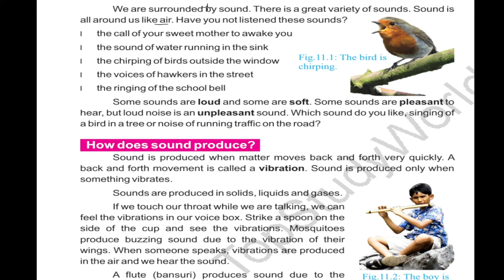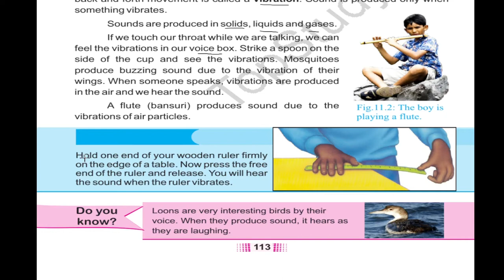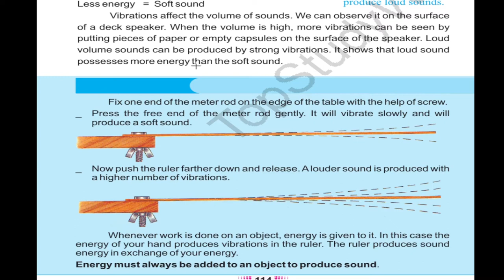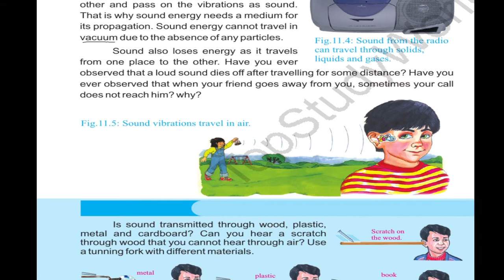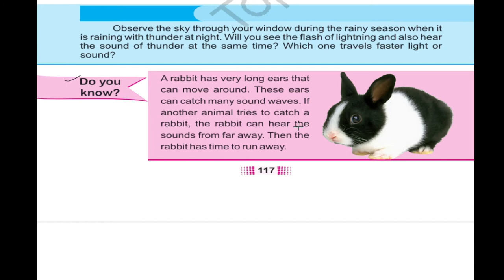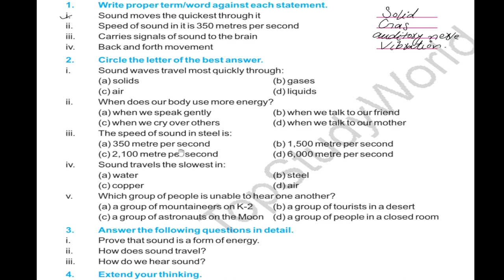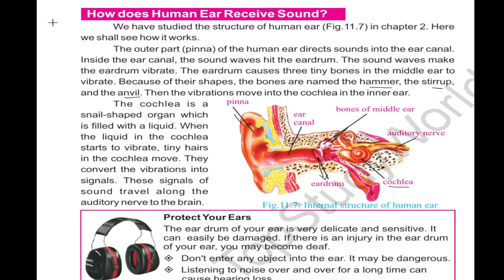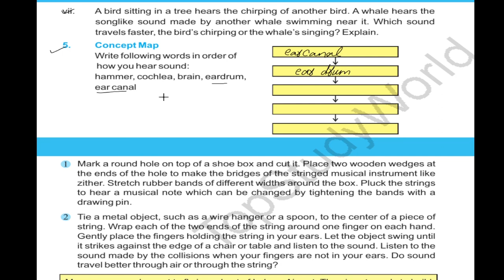Science Class 6 | Investigating Sound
In this video i am teaching ptb Lesson No 10  Properties of Light Class 6 .Method of teaching this lesson is reading every sentence with explanation and meaning of every word.Complete solution of exercise is also present in this video.I hope this video will help you a lot. Thank you